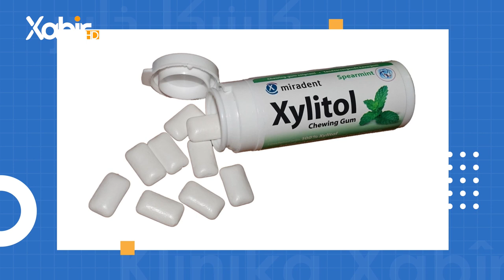بەرنامێ كلینكا خابیر | دکتور ئیسلام یاسین | ئەگەرێ هشکبونا دەڤی و چارەسەری ؟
بابەت: ئەگەرێ هشکبونا دەڤی و چارەسەری؟
ـــــ
هەمى ئەکوانتێن دەزگەهێ خابیر